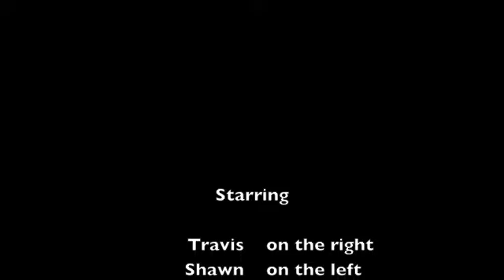Watching Ping Pong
We recently had a brand new ping pong table set up in the break room at work.  Watching the HILARIOUS "Funny Dog Watching Table Tennis" video reminded me of how much fun ping pong can be (I used to have a table growing up).  You don't need any fancy equipment and you don't have to get changed into work out clothes, so I thought "look how much fun in going on in that video, I'm going to find some friends and use that ping pong table"